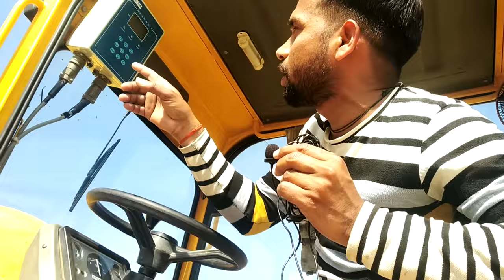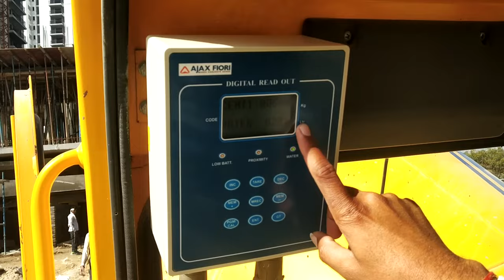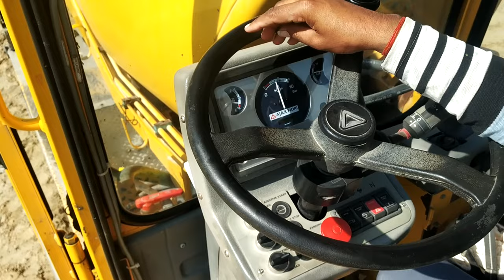Ajax Fiori Agro 4000 Self loading in concrete machine | How to operate Ajax Fiori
Ajax Fiori Agro 4000 Self loading in concrete machine new model | Iske aage fortuner ka 4X4 bhi fail

Hi I am your friend Sidhant welcome to DriveWithSidhant channel.

Ajax Fiori Agra 4000 is a self loading concrete mixture machine.

Emissions- Bharat II Emission Certified
Engine Model- Kirloskar water cooled 4 stroke diesel engine 110 hp @ 2500 rpm
Transmission- 4 Wheel Drive, 4 Speed Automotive hydrostatic transmission
Vehicle speed high- 0 to 30 Kmph
Rim size- 13 x 20
Tyres- 16.0/70-20-14 PR
Axles- These machines are designed with Heavy duty fully floating type axles. The rear axles are fixed and the planetary reduction provided at the wheel hubs.
Brakes- Power braking with oil cooled disc type brakes.Dual brake circuit for front & rear axles.
Gross vehicle weight- 15700 kgs
Self Loading System- The loading shovel is operated through Hydraulic cylinders with bucket capacity of 280 ltrs. The machine has a single joystick control for loading and unloading bucket operation
Steering- Fully powered hydraulic (orbitrol type) steering with 3 way steering system namely 2 Wheel steering, 3 Wheel steering and Crab steering for maneuvering in narrow spaces.
Drum Volume- 5.3m³
Maximum Drum Rotation- 0 - 22 rpm
Chassis- High tensile steel welded box type construction

Key highlights
What is Ajax Fiori?
Is code for Ajax Fiori?
What is the price of Ajax?
Is code for self loading concrete mixer?
Ajax Fiori Price | Ajax Machine | Mixer | Review | Specification
How to change Accelerator cable | Ajax Fiori | ARGO 4000
Ajax fiori me bina wait uthaya cbc metar me kaise dekhaya
Ajax fiori 4000 working